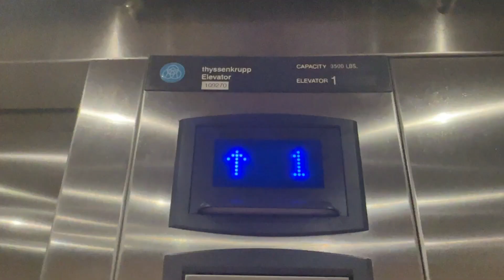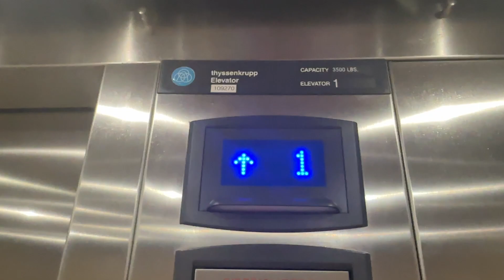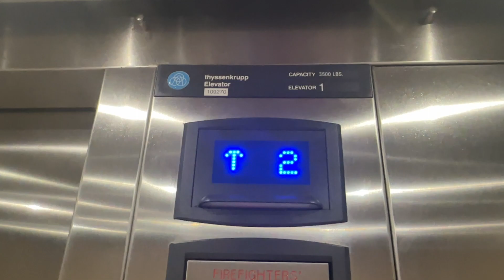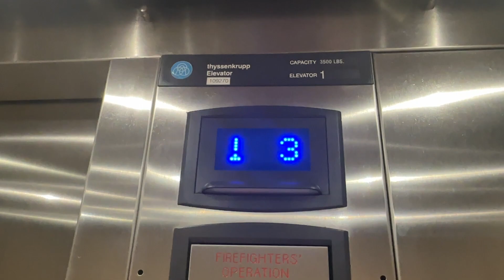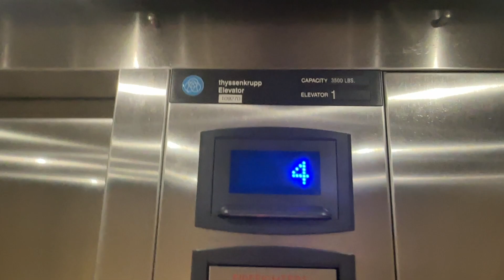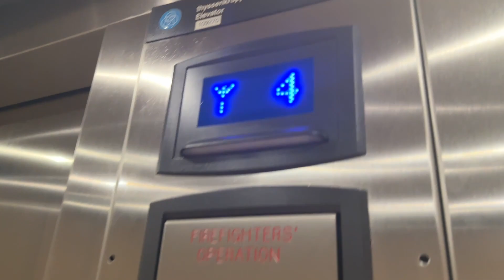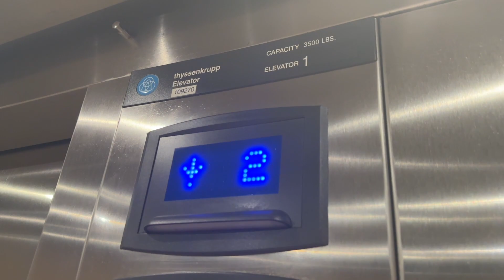TK EnduraMRL Elevators at Tryp by Wyndham- SeaWorld/I-Drive- Orlando, FL, USA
Elevator Specifications:
Number of Cars in Bank: 2
Current Manufacturer: TK Elevator
Current Installer: TK Elevator
Model Name: EnduraMRL
Model Type: MRL Hydraulic
Modernizations: N/A
Call Fixtures: MAD Atoll/Signa4
COP Fixtures: MAD Atoll/Signa4
Facility Type: Limited Service Hotel
Access Restrictions: N/A
Rarity Factor: 2/10
Vibes Score:  5.3/10